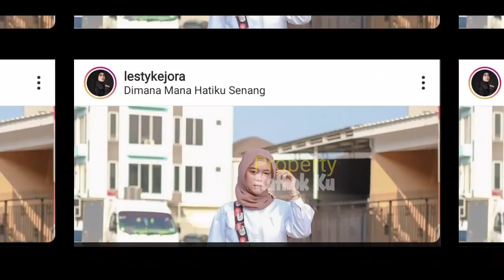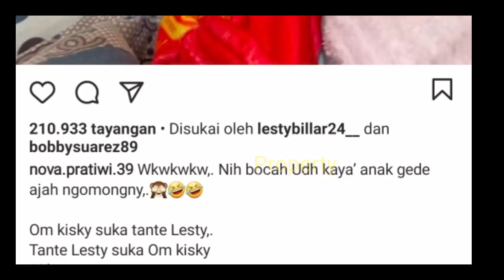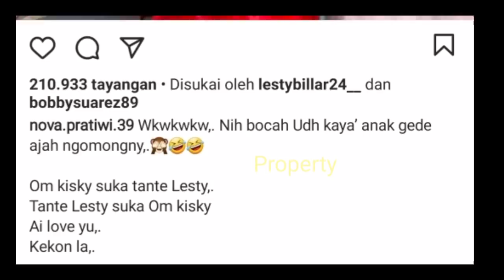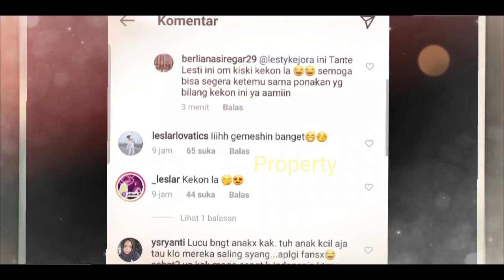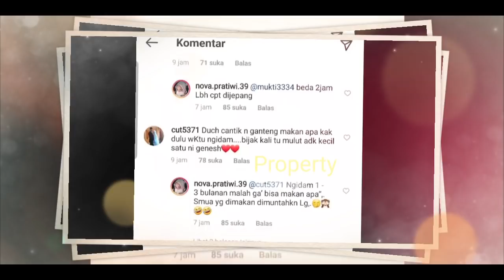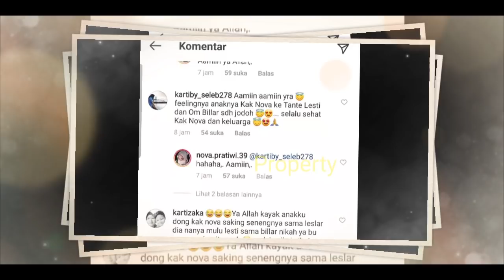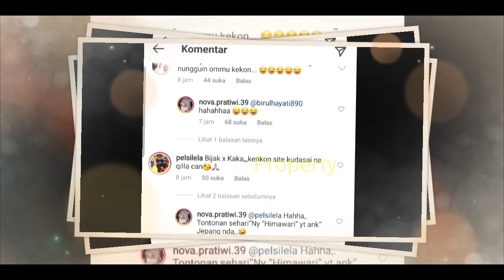Keluarga LESLAR Suruh Lesti BILLAR Cepat Nikah ‼️ Reaksi LESLAR MENGEJUTKAN!!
Jangan Lupa: _
Thankz!!..